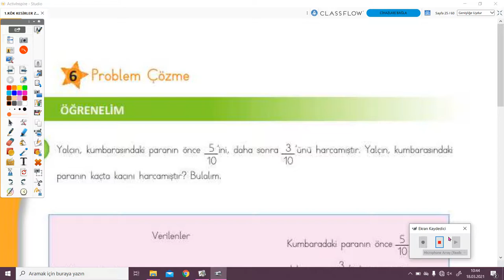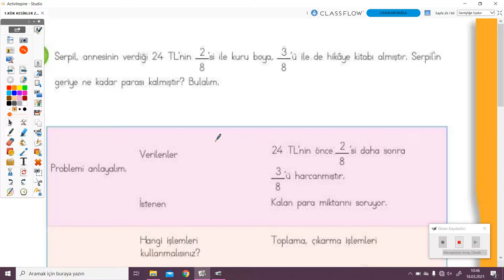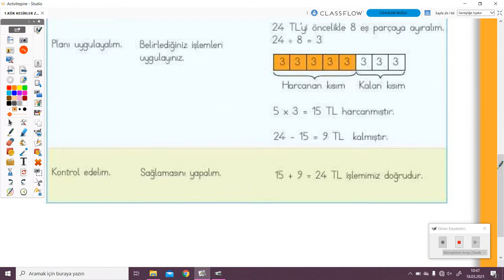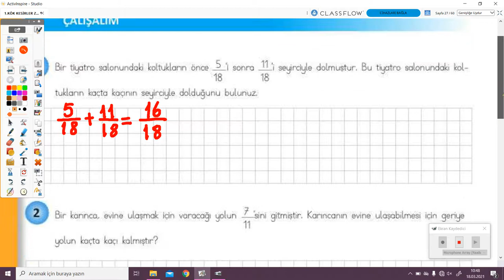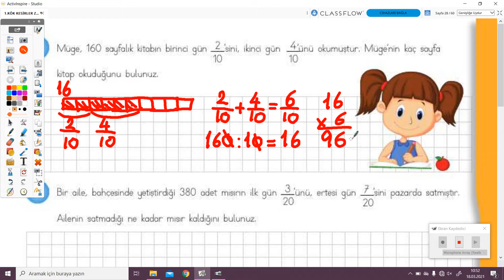2020-2021 4. Sınıf Matematik M4001 - Kesir Problemleri | Anlatan Semiha Bağış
GO İlkokul 4. Sınıf Matematik M4001 - Kesir Problemleri
1-KÖK (Konu Öğrenme Kılavuzu)
Anlatan: Semiha Bağış